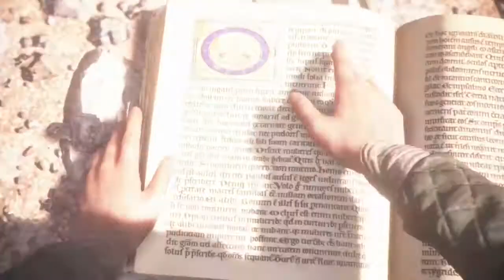A Plague Tale : Part11 Alive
Developed by
Asobo Studio

Release date
5/14/2019

Approximate size
41.26 GB

Category
Action & adventure